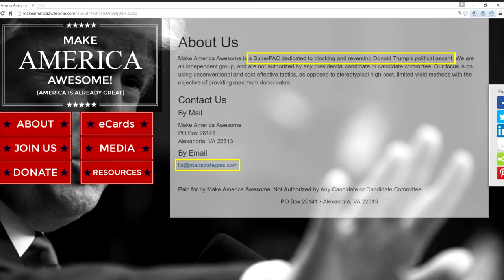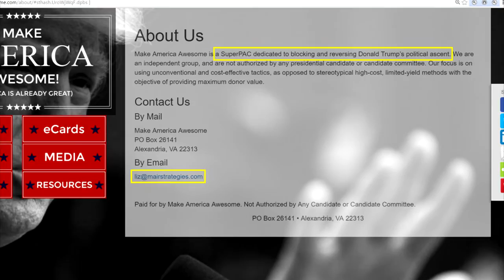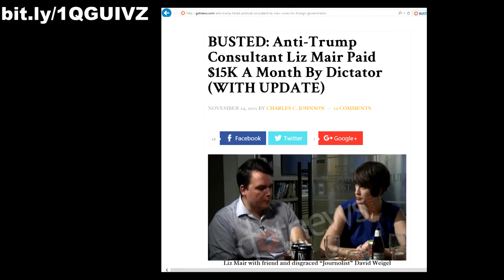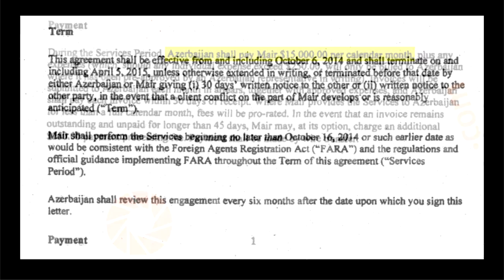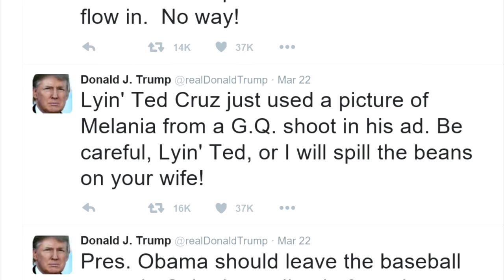Trump/Cruz Wives' Photos Affair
Ted Cruz authorized Melania Trump's nude photo ad, by anti-Trump Super PAC head, Liz Mair. Newt Gingrich accidentally made this clear, on Hannity. Why Donald Trump was justified in re-tweeting Heidi Cruz' photo in response to Ted Cruz' smear.